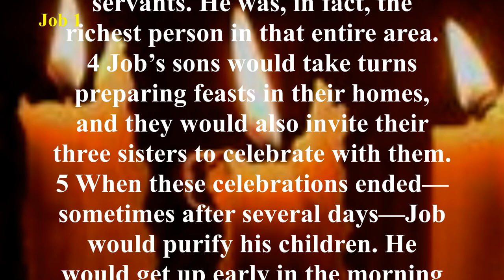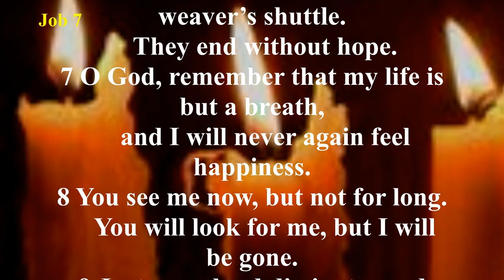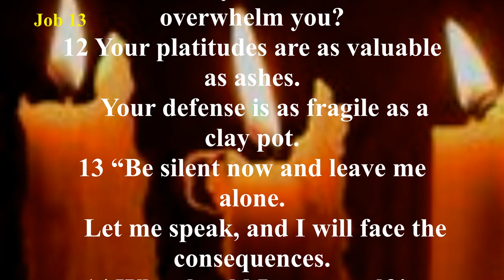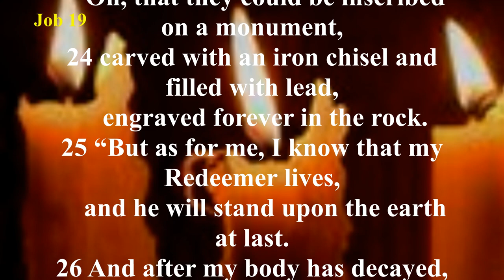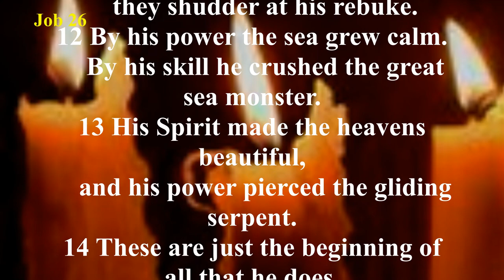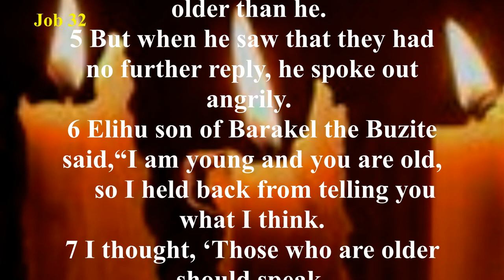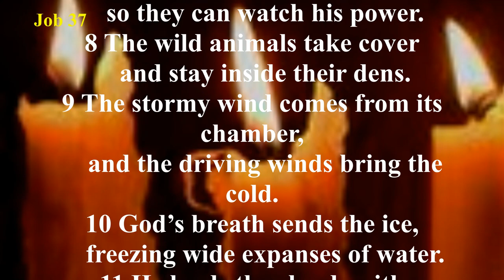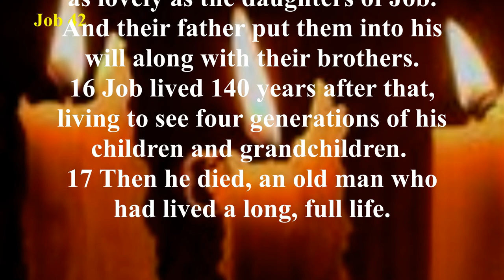Job (NLT) - Audio Bible with Text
At the beginning of the book of Job is a scene in heaven where Satan stands before God. God asks Satan, “Have you considered my servant Job?” (Job 1:8), and Satan immediately accuses Job, a righteous man, of fearing God only because God had prospered him.
“Strike everything he has,” Satan says, “and he will surely curse you to your face” (Job 1:11). God grants Satan limited permission to put Job to the test. Why do the righteous suffer? This is the question raised after Job loses his family, his wealth, and his health.
Job’s three friends Eliphaz, Bildad, and Zophar, come to “comfort” him and to discuss his crushing series of tragedies. They insist his suffering is punishment for sin in his life. Job, though, remains devoted to God through all of this and contends that his life has not been one of sin.
A fourth man, Elihu, tells Job he needs to humble himself and submit to God’s use of trials to purify his life. Finally, Job questions God Himself and learns valuable lessons about the sovereignty of God and his need to totally trust in the Lord. Job is then restored to health, happiness, and prosperity beyond his earlier state.